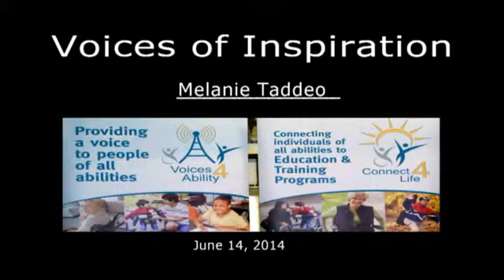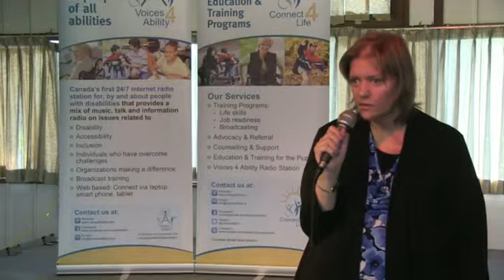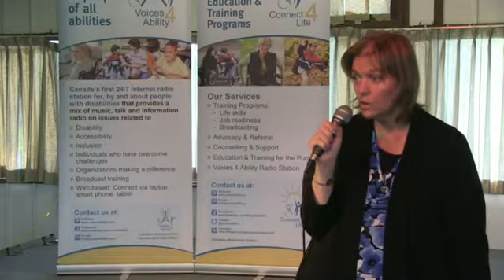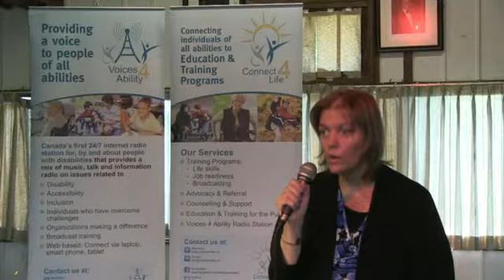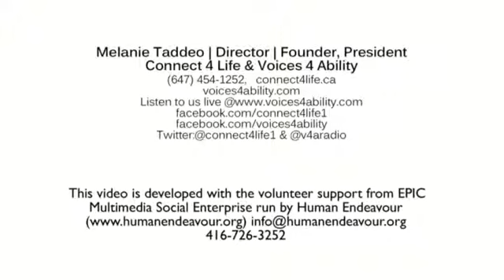Voices 4 Inspiration-Melanie Taddeo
Description Speech by Melanie Taddeo at Voices 4 Inspiration June 14, 2014